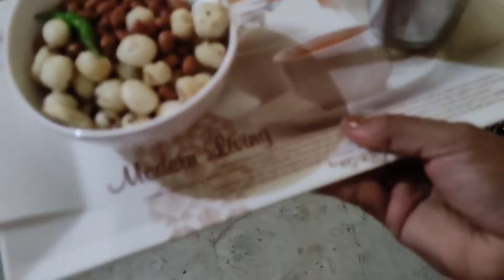happy Navratri vlog with Banarasi tomato chaat recipe